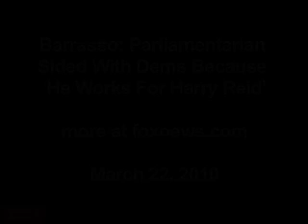Barrasso- Parliamentarian Sided With Dems Because 'He Works For Harry Reid'